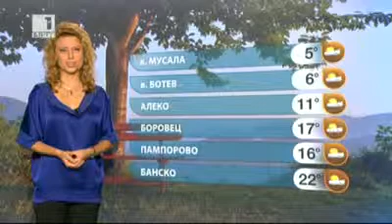BNT Weather forecast Bulgaria - 30.08.2013 (20:50h)